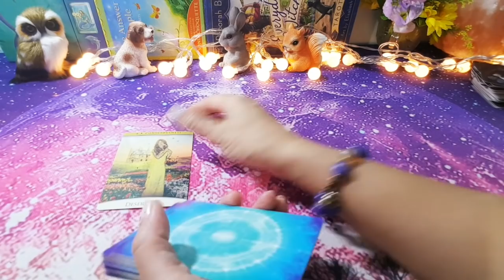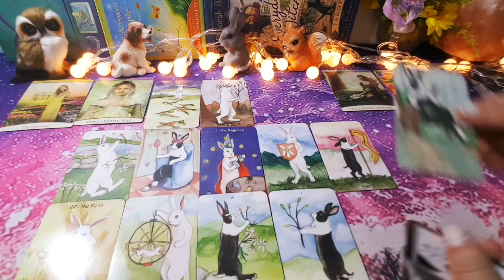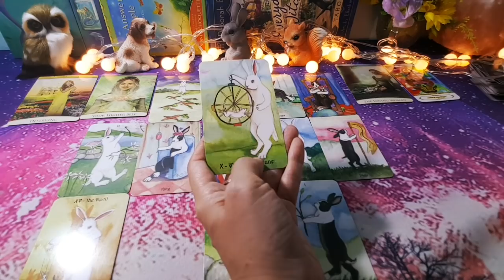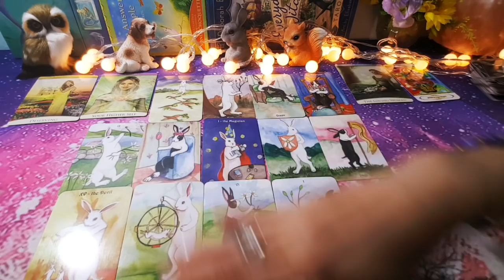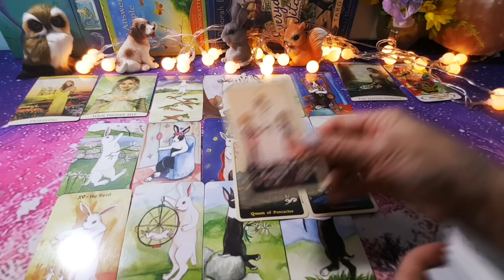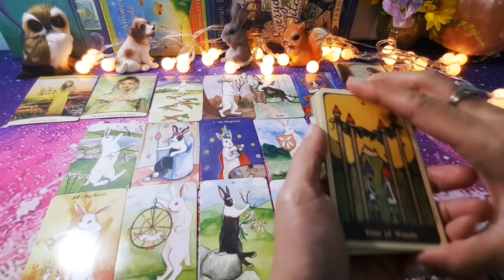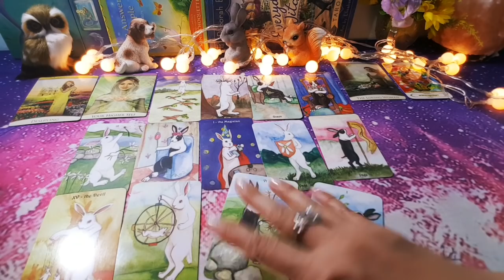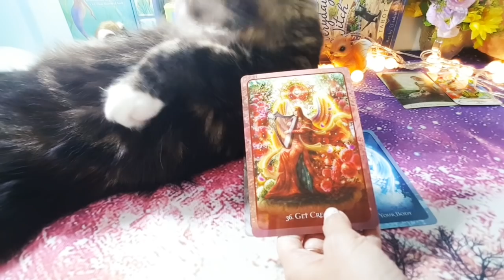ดวงราศีพฤษภ#Taurus#ธค.64😃ได้เริ่มต้นใหม่ไปต่อกับความสำเร็จ สร้างผลงานดีๆ การเงินดี วาสนาพบเนื้อคู่😍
1.ดูเลข 7 ตัว คัมภีร์มหาสัตตเลข ตามหลักโหราศาสตร์ไทย ถอดรหัสชีวิต ดูดาวอาชีพ ความก้าวหน้า งาน เงิน คู่ครอง ดาวที่ดีเป็นเดช ศรี มนตรี ความมั่นคง อะไรดีไม่ดีตามหลักทักษาจรในแต่ละปี  450 บาท
2.ดูไพ่ทาโร่ท์  งาน เงิน ความรัก
          25 นาที  299 บาท
           45  นาที  450 บาท